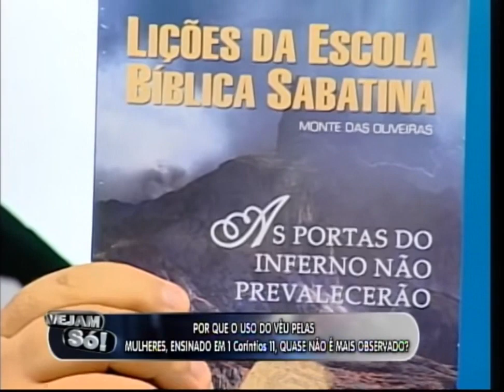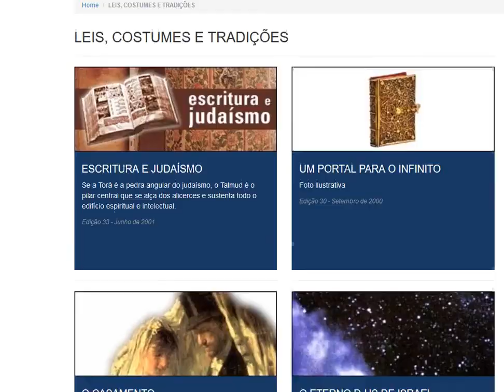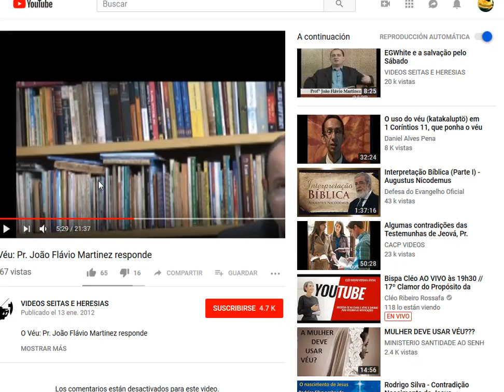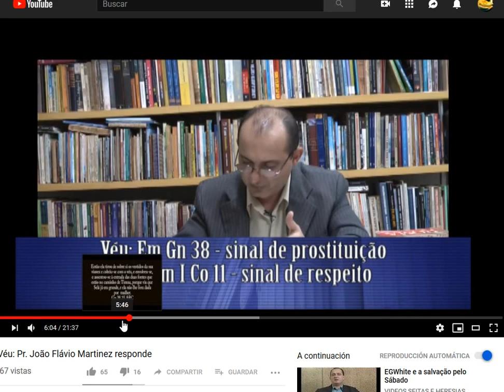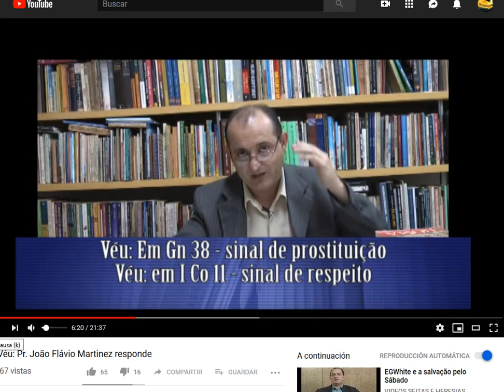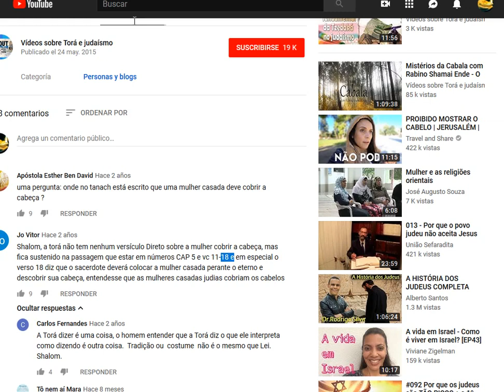Explicação do porque o Uso do Véu é espiritual e nao cultural !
O Véu era usado nos tempos biblicos com sentido nao apenas cultural,mas espiritual.. Nos nao seguimos a lei como os judeus,é apenas uma explicação que confirma aquilo que Paulo ensinou sobre o Véu.